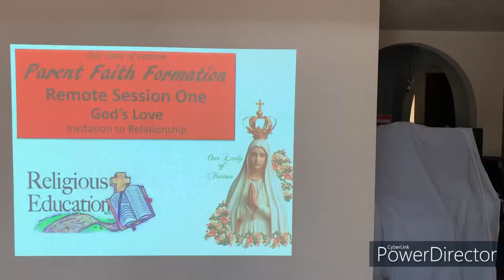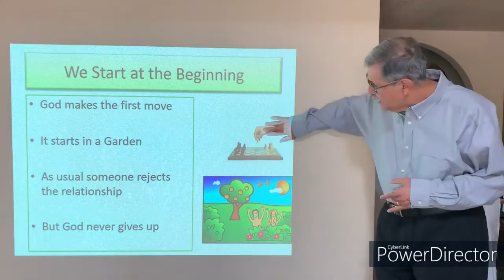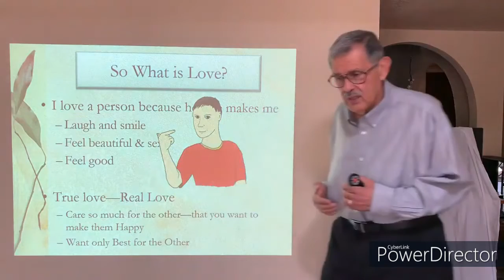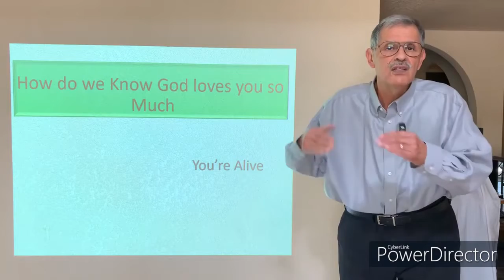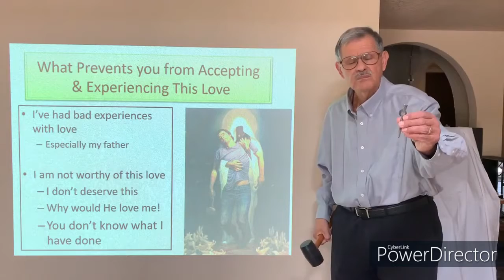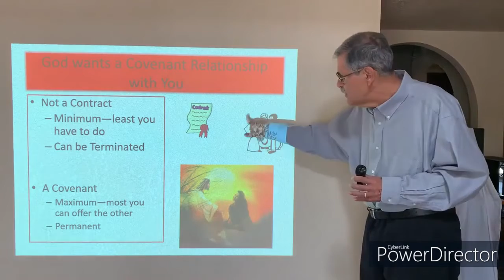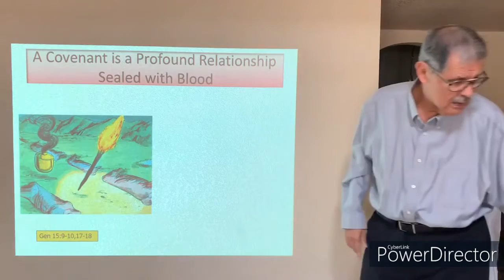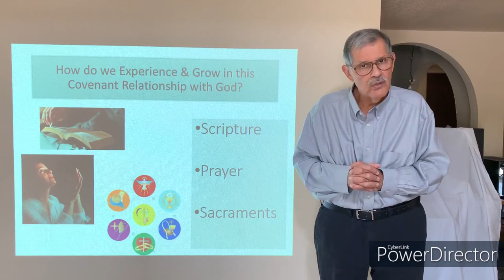love of God